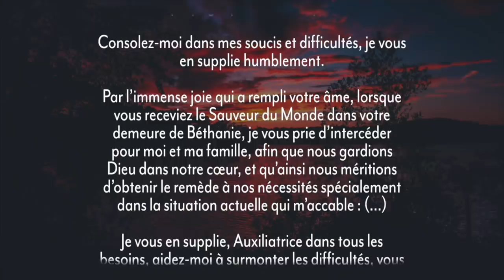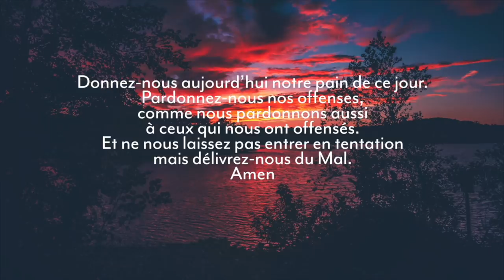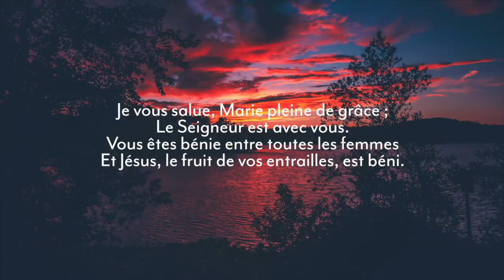Écoute : Parole et Évangile du jour | Jeudi 29 juillet • Fin de la neuvaine Ste Marthe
Commentaire de pape du site Vatican News : Parole du jour
Transitions & Chants 🎼🎼 Glorious & Emmanuel Music :

LECTURES DE LA MESSE
PREMIÈRE LECTURE
« La nuée couvrit la tente de la Rencontre, et la gloire du Seigneur remplit la Demeure » (Ex 40, 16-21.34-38)

    Moïse exécuta tout ce que le Seigneur lui avait ordonné.
    La demeure de Dieu fut érigée
la deuxième année après la sortie d’Égypte,
le premier jour du premier mois.
    Moïse érigea ainsi la Demeure :
il en posa les bases, les poutres et les traverses,
et il dressa les colonnes.
    Au-dessus de la Demeure, il déploya la Tente et la recouvrit
comme le Seigneur le lui avait ordonné.
    Il prit le Témoignage et le déposa dans l’arche.
Il mit à l’arche ses barres
et la recouvrit de la plaque d’or appelée propitiatoire.
    Il introduisit l’arche dans la Demeure,
et posa le rideau pour voiler l’arche du Témoignage

    La nuée couvrit la tente de la Rencontre,
et la gloire du Seigneur remplit la Demeure.
    Moïse ne pouvait pas entrer dans la tente de la Rencontre,
car la nuée y demeurait
et la gloire du Seigneur remplissait la Demeure.
    À chaque étape,
lorsque la nuée s’élevait et quittait la Demeure,
les fils d’Israël levaient le camp.
    Si la nuée ne s’élevait pas, ils campaient
jusqu’au jour où elle s’élevait.
    Dans la journée, la nuée du Seigneur reposait sur la Demeure,
et la nuit, un feu brillait dans la nuée
aux yeux de tout Israël.
Et il en fut ainsi à toutes leurs étapes.

PSAUME
(Ps 83, 3, 4, 5-6, 11)
R/ De quel amour sont aimées tes demeures,
Seigneur de l’univers ! (Ps 83, 2)

Mon âme s’épuise à désirer
les parvis du Seigneur ;
mon cœur et ma chair sont un cri
vers le Dieu vivant !

L’oiseau lui-même s’est trouvé une maison,
et l’hirondelle, un nid pour abriter sa couvée :
tes autels, Seigneur de l’univers,
mon Roi et mon Dieu !

Heureux les habitants de ta maison :
ils pourront te chanter encore !
Heureux les hommes dont tu es la force :
des chemins s’ouvrent dans leur cœur !

Oui, un jour dans tes parvis
en vaut plus que mille.
J’ai choisi de me tenir sur le seuil,
      dans la maison de mon Dieu,
plutôt que d’habiter parmi les infidèles.

ÉVANGILE
« Marthe, Marthe, tu te donnes du souci et tu t’agites pour bien des choses » (Lc 10, 38-42)
Alléluia. Alléluia.
Moi, je suis la lumière du monde, dit le Seigneur.
Celui qui me suit aura la lumière de la vie.

  Jésus entra dans un village.
Une femme nommée Marthe le reçut.
  Elle avait une sœur appelée Marie
qui, s’étant assise aux pieds du Seigneur, écoutait sa parole.
  Quant à Marthe, elle était accaparée
par les multiples occupations du service.
Elle intervint et dit :
« Seigneur, cela ne te fait rien
que ma sœur m’ait laissé faire seule le service ?
Dis-lui donc de m’aider. »
  Le Seigneur lui répondit :
« Marthe, Marthe, tu te donnes du souci
et tu t’agites pour bien des choses.
  Une seule est nécessaire.
Marie a choisi la meilleure part,
elle ne lui sera pas enlevée. »